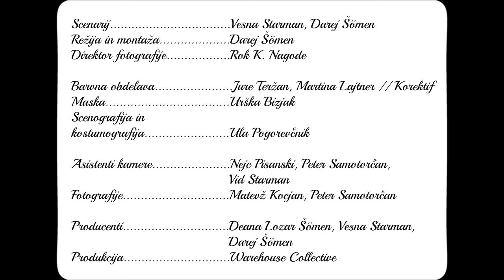Tamariska - Tu je moj dom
Vokalna skupina Tamariska - Tu je moj dom

Avtor glasbe: Enzo Hrovatin
Avtor besedila: Drago Mislej - "Mef", Nelfi Depangher

Izvajalec: Vokalna skupina Tamariska
Kitare, klaviature, bas kitara, bobni: Iztok Cergol
Snemanje, mix, avdio produkcija: Iztok Cergol

Scenarij: Vesna Starman, Darej Šömen
Režija in montaža: Darej Šömen
Direktor fotografije: Rok K. Nagode
Barvna obdelava: Jure Teržan, Martina Lajtner // Korektif
Oblikovanje maske: Urška Bizjak
Scenografija in kostumografija: Ula Pogorevčnik
Asistenti kamere: Nejc Pisanski, Peter Samotorčan, Vid Starman
Fotografa: Matevž Kocjan, Peter Samotorčan
Produkcijska ekipa: Deana Lozar Šömen, Vesna Starman, Darej Šömen

Hvala!
RIBARNICA LEVANTE, MARTINA ČERNEKA, ANTONI KAVREČIČ, ŽUPNIK JANEZ KOBAL, ERATO, DRUŽINA SAMOTORČAN, TOMI SINOŽIČ IN GREGOR PIŽENT // BARKA AMPELEA, DRUŽINA ŠÖMEN